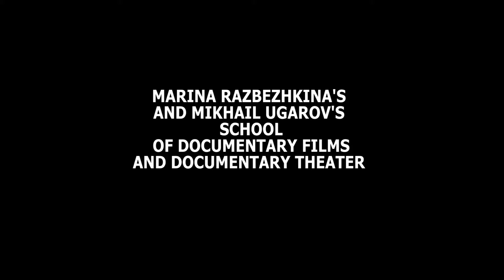God’s Will / Božja volja trailer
Russia, 2014
Original title: Божья воля
Year of production: 2014
Director: Beata Bubenec
Producer: Beata Bubenec
Produced by: Beata Bubenec